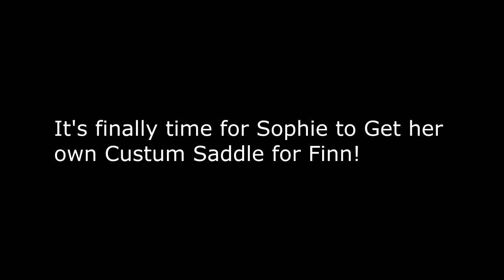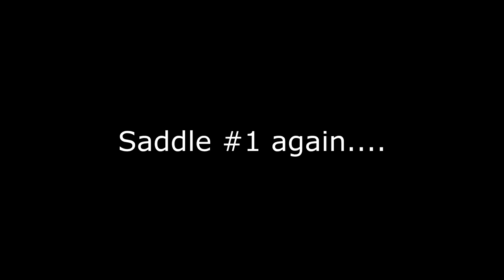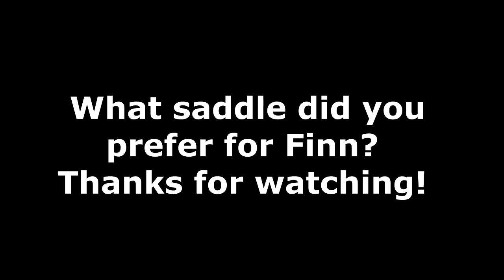GETTING HER OWN CUSTOM SADDLE